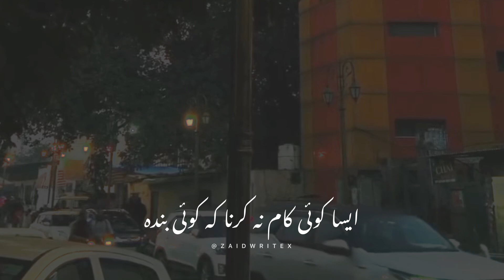Aisa kaam kabhi mat karna 💔 | Best Urdu status | Urdu lines | Zaid Writex